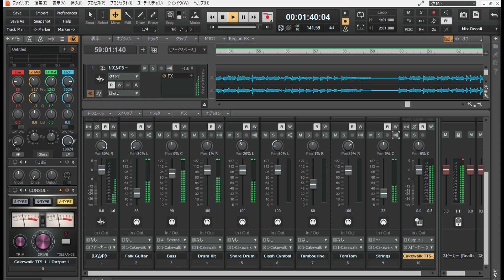エル・クンバンチェロ "El Cumbanchero" The Ventures 2001 V-Gold LIVE! II Ver. Backing Track ベンチャーズ Nokie ノーキーさん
リードギター演奏はこちらをご覧ください
原曲と同じリアルなテンポを再現

DAW 制作版 The Ventures Backing Track ベンチャーズ カラオケ Karaoke

映像は「Cakewalk by BandLab」のMIX 画面
Nokie Edwards ノーキーさんのように弾きたい！ Yoho Takeuchi